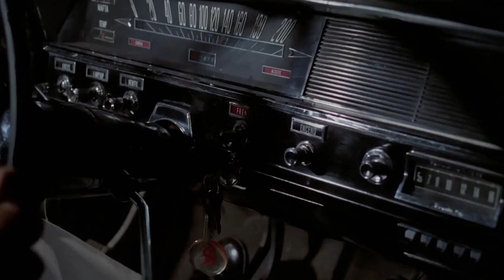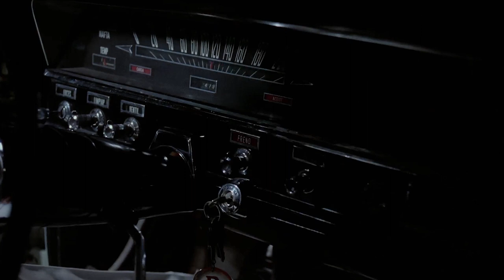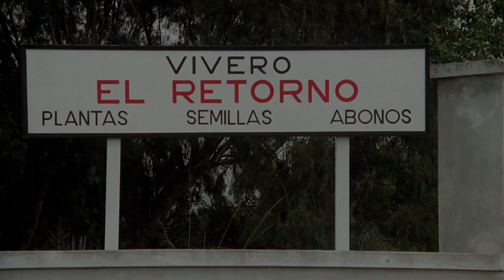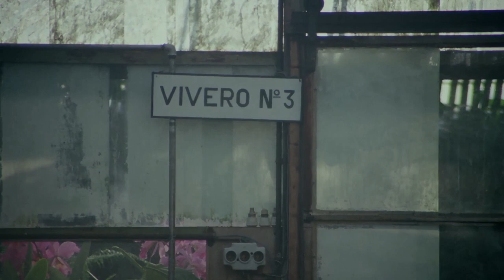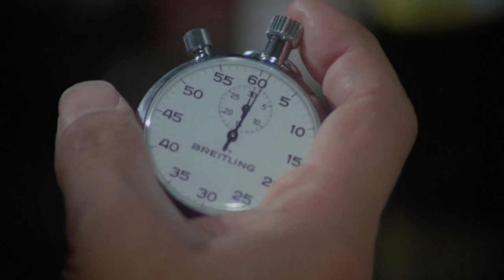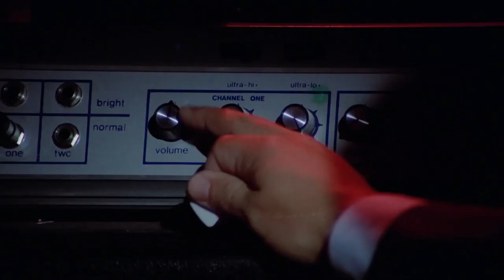Operación Rosa Rosa (1974) (Español Argentino) HD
Título Original: Operación Rosa Rosa
Año: 1974
Dirección: Leo Fleider
Sinopsis:
Sandro es un cantante de fama internacional que es requerido por los servicios secretos de su país para desbaratar los planes de la organizacion criminal "Medusa". El líder de esta banda, un empresario llamado Papa Andrés, pretende utilizar armas químicas contra el público, con una poderosa fórmula que provoca paros cardíacos inmediatos.